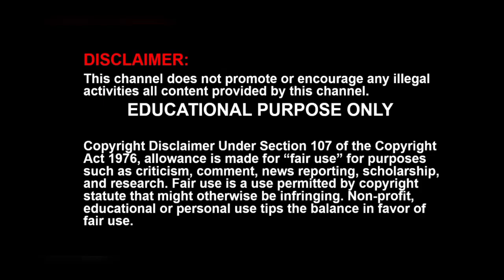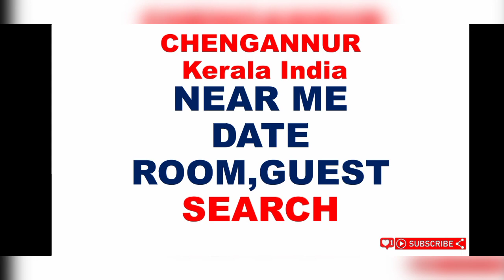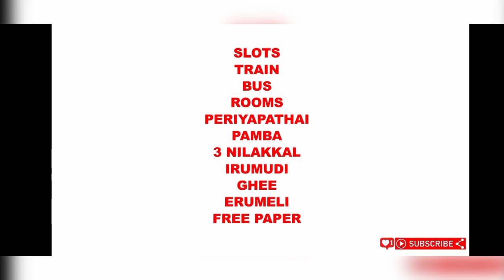சபரிமலை | Sabarimala today news in Tamil | CHROME TECH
சபரிமலை | Sabarimala today news in Tamil | sabarimala news today | sabarimala| CHROME TECH

in this video about Sabarimala today news in Tamil
sabarimala updates